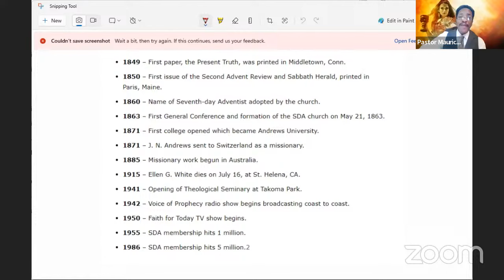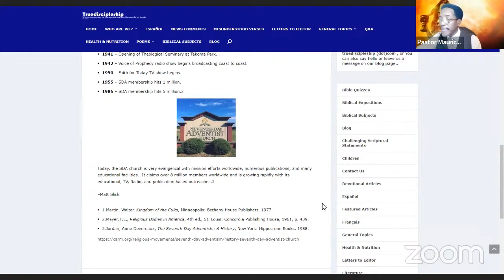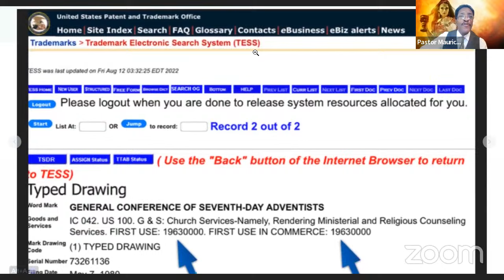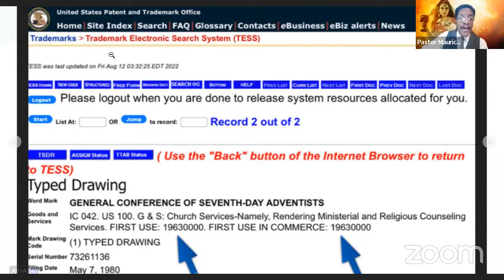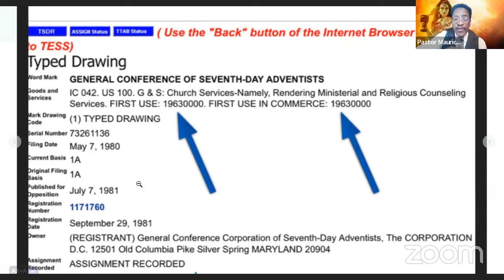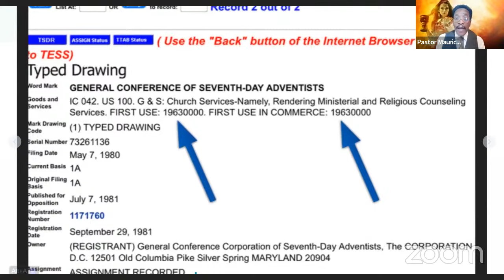Seduce Servants To Commit Fornication